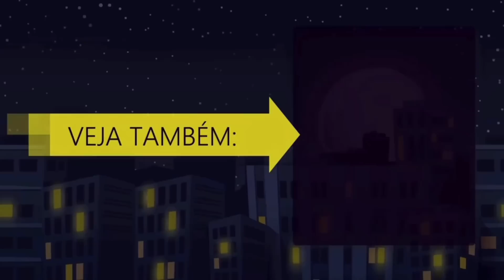LULA NÃO GOSTA DA DEMOCRACIA? [CONVERSA SOBRE A NICARÁGUA]😛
Vídeo comenta fala de Lula sobre Daniel Ortega e também artigo ideológico de Joel Pinheiro da Fonseca, na Folha. 😁
📕 A república de brasileira: de Deodoro a Bolsonaro - 2ª Edição
📙 Narrativas Contemporâneas: Debord, Sloterdijk, Agamben, Han, Lasch, Lipovetsky e Heidegger - 2ª Edição